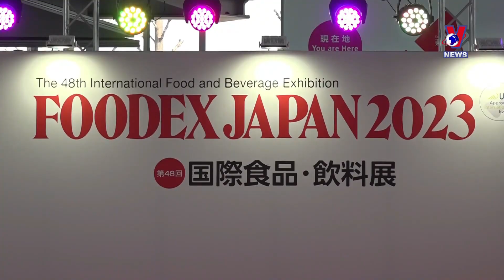Japan becomes a “launchpad” for Vietnamese brands